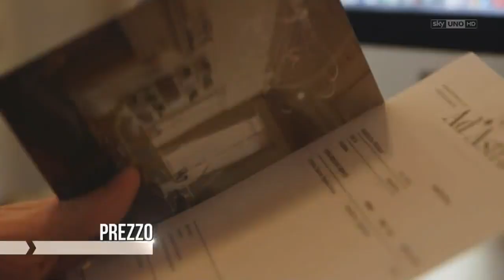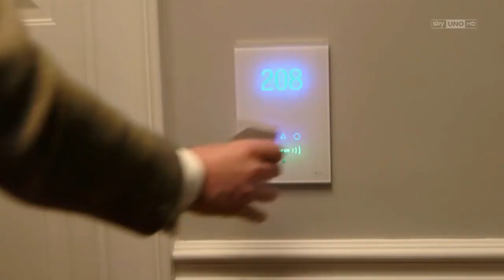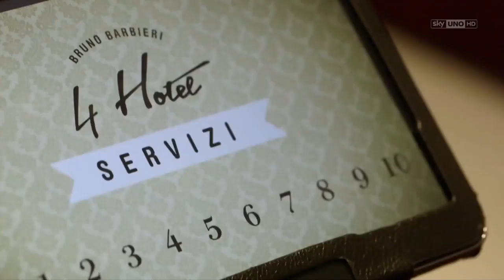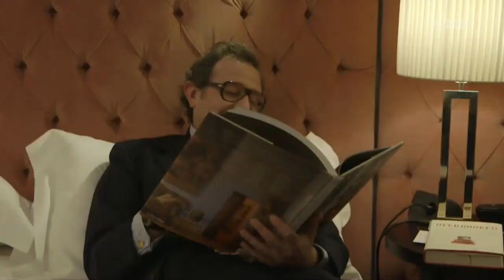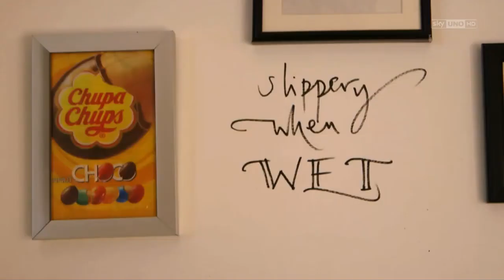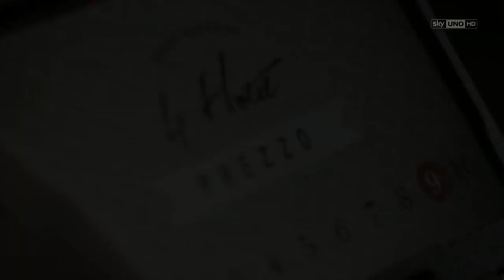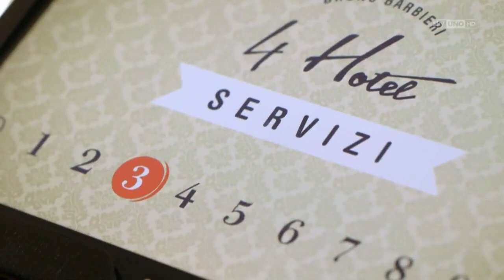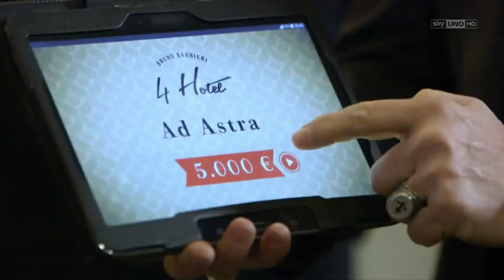Bruno Barbieri 4 Hotel [HD] 2018 Stagione 01 Episodio 03 INTERO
Bruno Barbieri nella nuovissima serie televisiva "4 Hotel" episodio 3